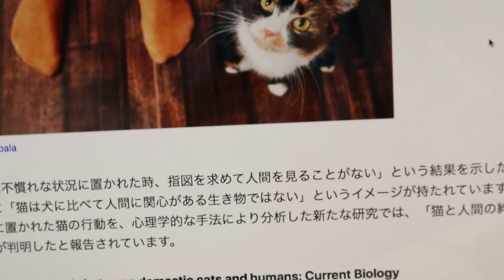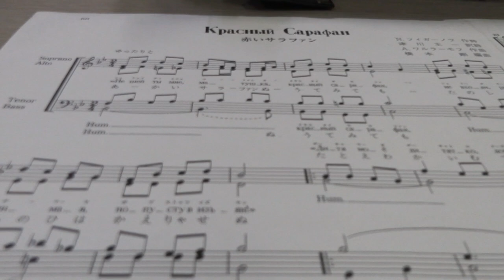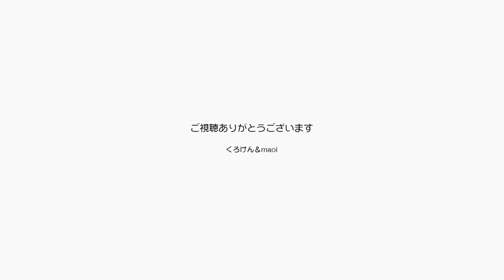猫が人を信頼して頼っていることがわかりました！！【Jean & Pont 1883】2019/9/25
猫が気ままでわがままだという考え方を変える研究結果が出た模様！
アメリカの大学で実験されて「猫は人を信頼して頼っている」という結果が出たようです。
知ってました。
ジャンくんとポンちゃんを見ていればそれは明白です。